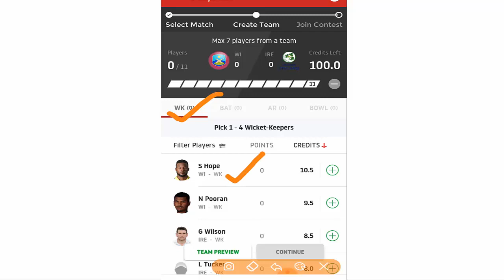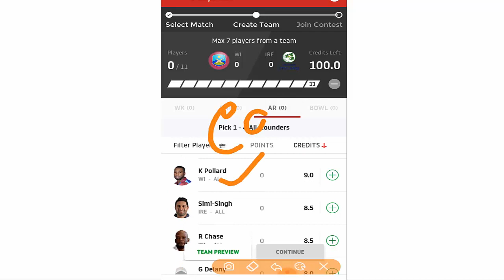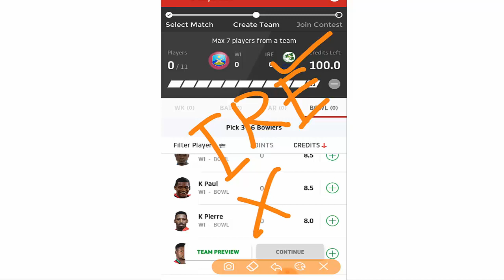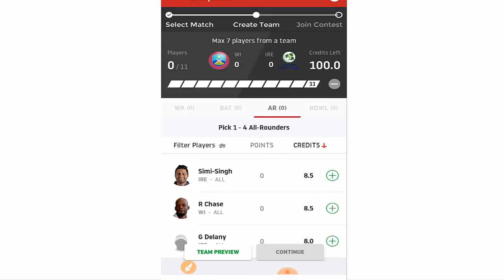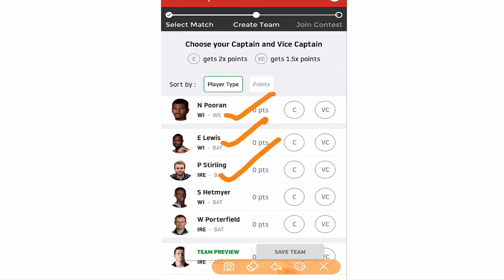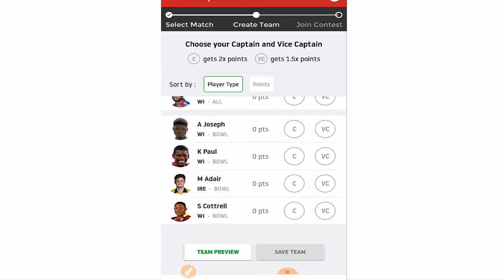West Indies vs Ireland 1st ODI Match 2020 Playing 11 | WI vs IRE 1st ODI 2020 | Dream 11 Team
Match InfoMatchWI vs IRE, 1st ODI, Ireland tour of West Indies, 2020DateTuesday, January 07, 2020Time05:30 PM GMTVenueKensington Oval, Bridgetown, Barbados

West Indies vs Ireland 1st odi 2020,
West Indies vs Ireland 2020,
wi vs ire 1st odi 2020,
wi vs ire 1st odi 2020 playing 11,
West Indies vs Ireland,
West Indies vs Ireland 1st odi 2020 playing xi,
wi vs ire 1st odi,
wi vs ire 2020 live,
wi vs ire 1st odi live 2020,
wi vs ire 2020,
wi vs ire 1st odi 2020 playing xi,
Ireland vs west indies 1st t20 2020,
wi vs ire,
ire vs wi,
wi vs ire dream11,